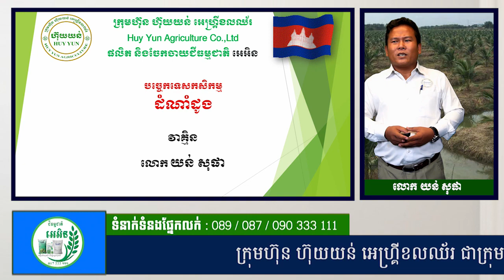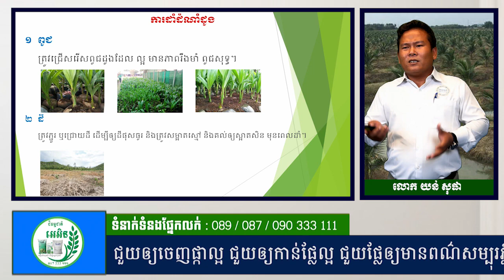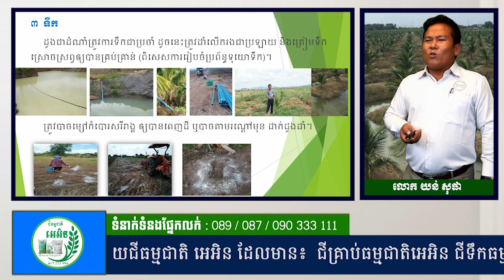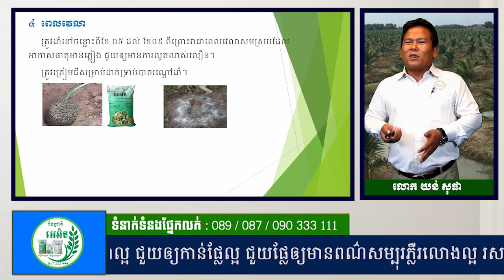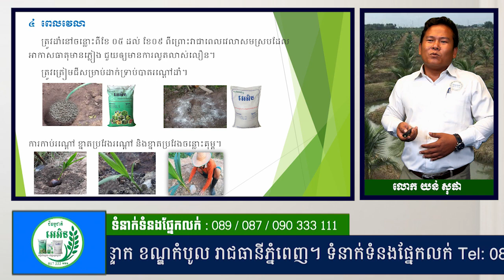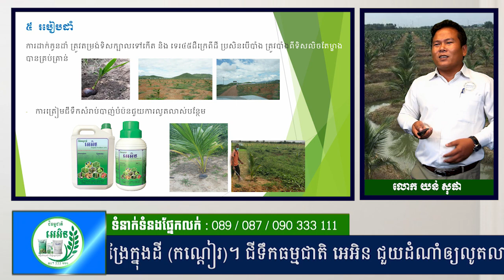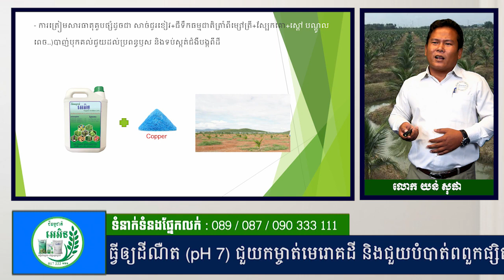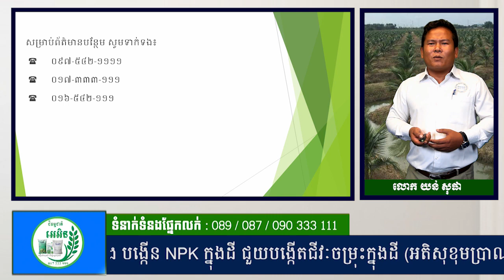ជីធម្មជាតិ អេអិន | របៀបដាំដំណាំដូងតាមបច្ចេកទេស និងទទួលបានទិន្នផលខ្ពស់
ប្រធានបទ៖ របៀបដាំដំណាំដូងតាមបច្ចេកទេស និងទទួលបានទិន្នផលខ្ពស់
ផ្ដល់បច្ចេកទេសដោយ៖ លោកគ្រូ យន់ សុផា